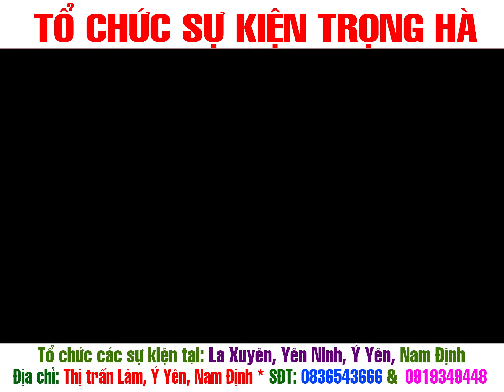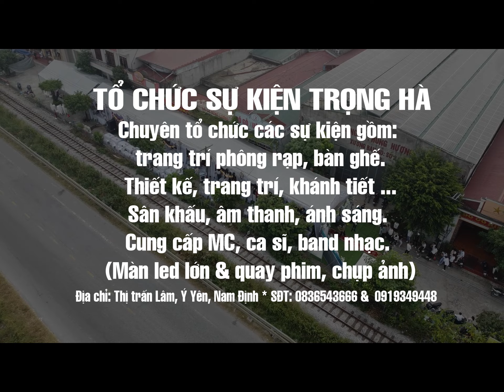Sự kiện Trọng Hà - Phố Cháy Thị trấn Lâm, Ý Yên, Nam Định - SĐT 0836543666 & 84 91 9349448